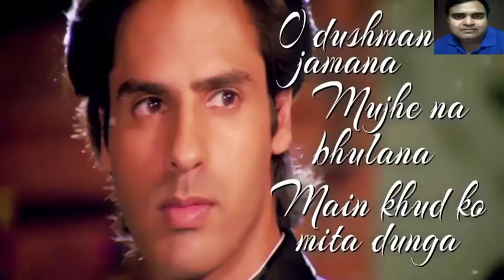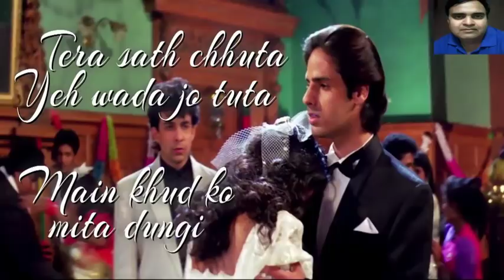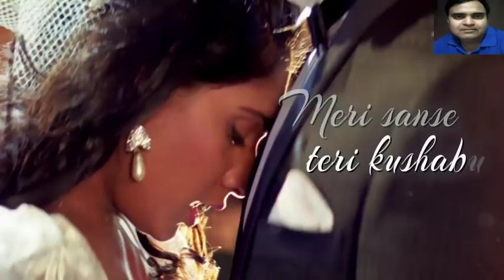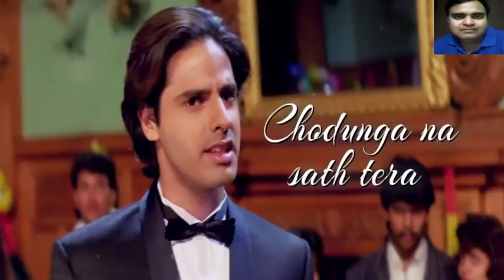MAIN DUNIYA BHOOLA DUNGA KARAOKE FOR MALE SINGER BY RAJESH GUPTA